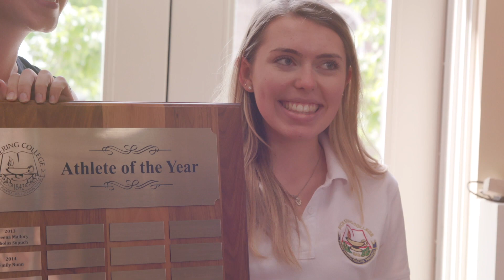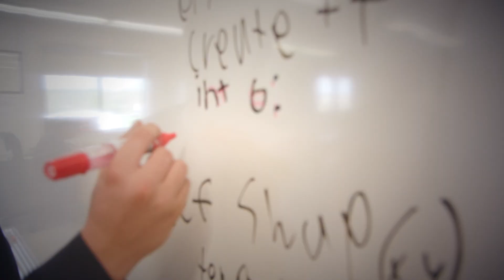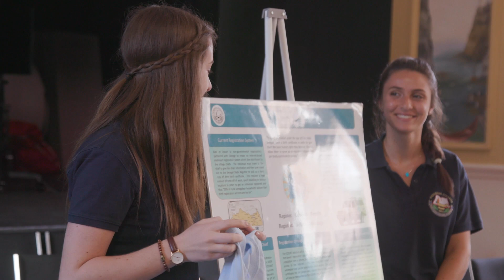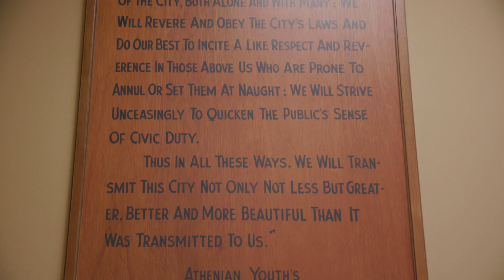Pickering College GLP Commencement Youtube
Congratulations to the Class of 2017 - the first to graduate from Pickering College with the Global Leadership Diploma. Watch as our graduates explain how the Global Leadership Program has impacted their education and shaped who they are today.